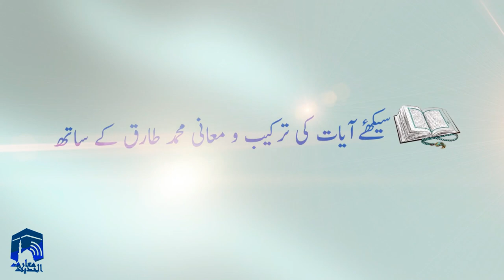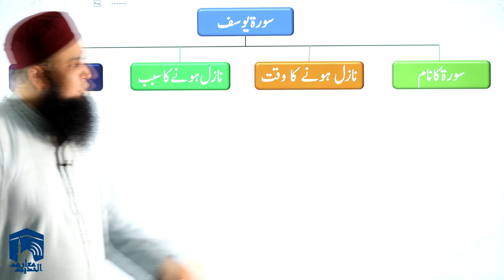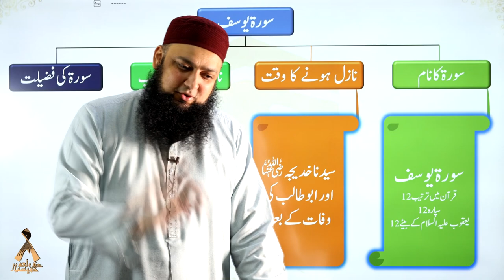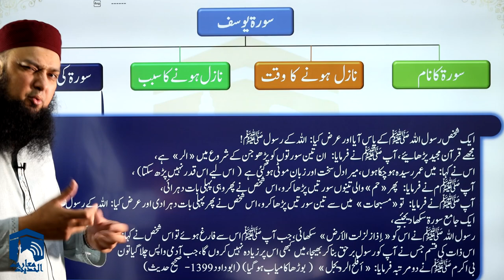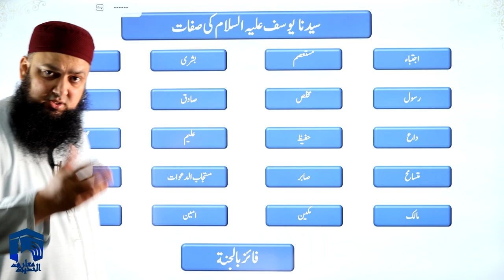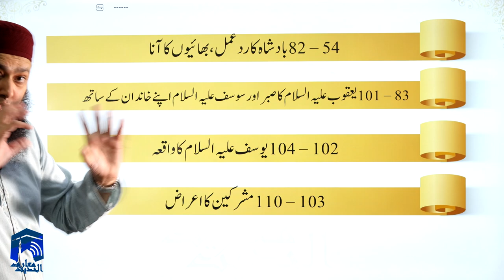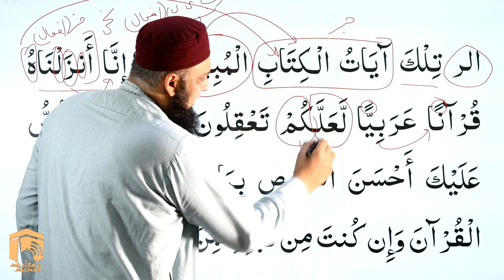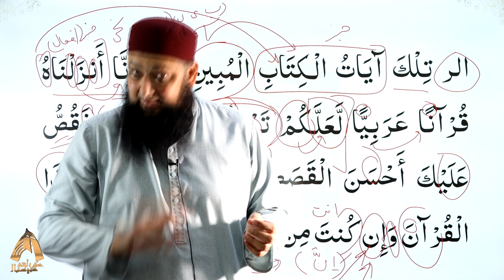012 Surah Yusuf 01 - 03 Introduction and Grammar and Urdu Translation and Tafseer Ibn Kaseer